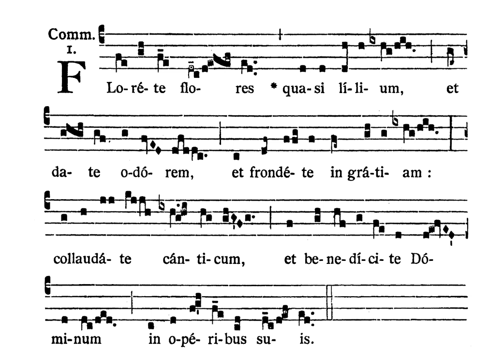Choir of St Peter’s Eastern Hill: Florete flores quasi lilium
Communion for the Feast of Our Lady of the Rosary
Cantor: Katherine (Cookie) Norman
Singers: Danielle Venning, Katie Richardson, Richard Webb, Daniel Mitterdorfer, Roger Venning
Digital voice blending: Daniel Mitterdorfer

Send forth flowers, as the lily,
and yield an odor,
and bring forth leaves in grace:
praise with canticles,
and bless the Lord in his works.